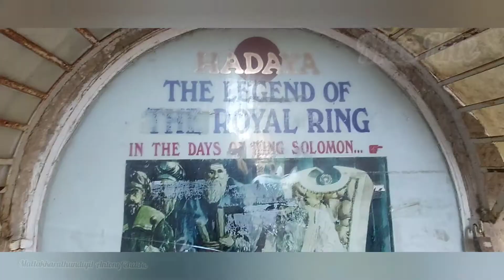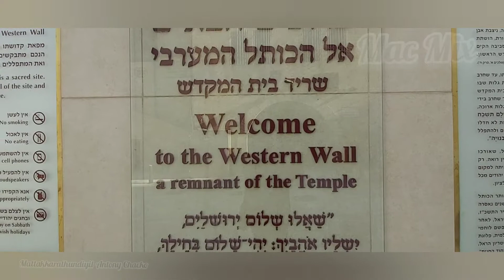Western Wall ,The Wailing Wall ,Buraq Wall ,വിലാപ മതിൽ, حائط المبكى. സീയോൻ ഗേറ്റിൽ നിന്ന് യാത്ര